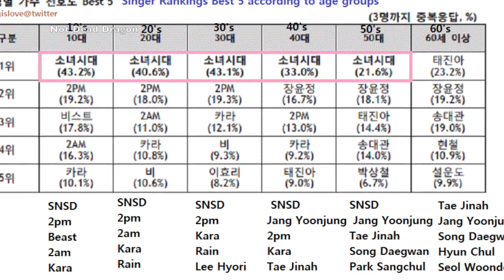Biografía de SNSD V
Orgullo SONE ep 6, es el 2010 para SNSD ¿qué nuevos éxitos tuvieron? ¿Cómo se reflejó el éxito de Gee un año después? Además su debut japonés.